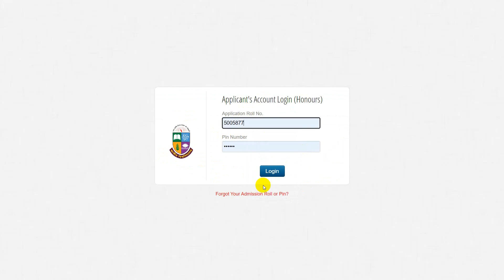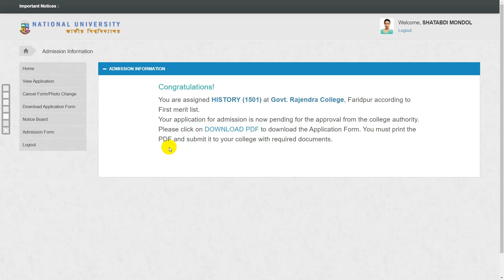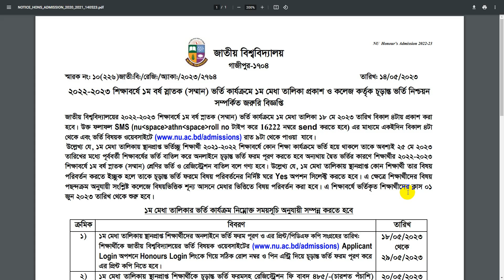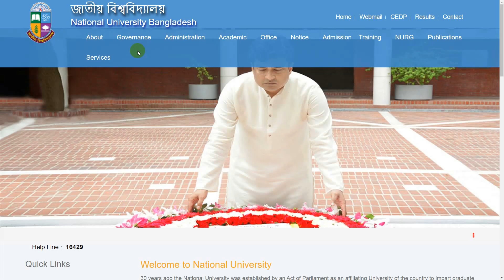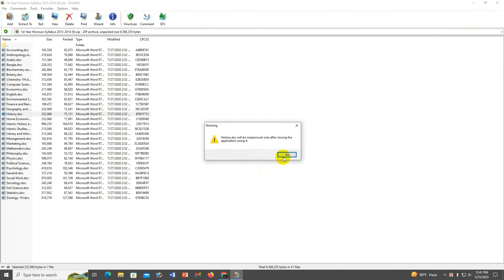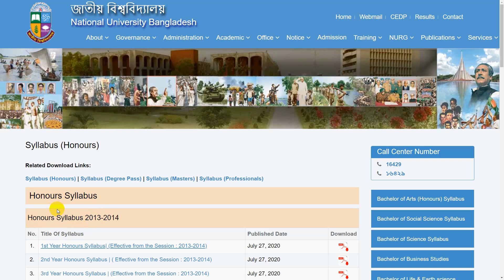অনার্স ভর্তি ১ম মেধাতালিকায় ভর্তির পর করণীয়? Honours Admission 2023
Hi Guys,

🛑কপিরাইট সতর্কতা:-
Education BD..